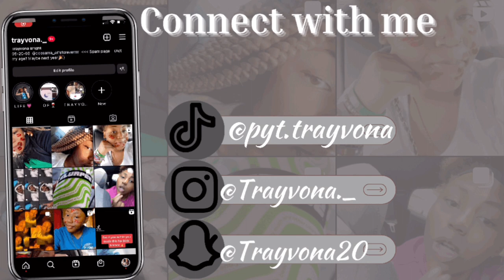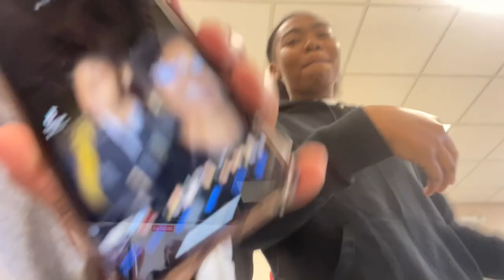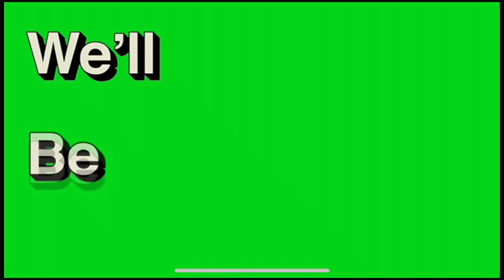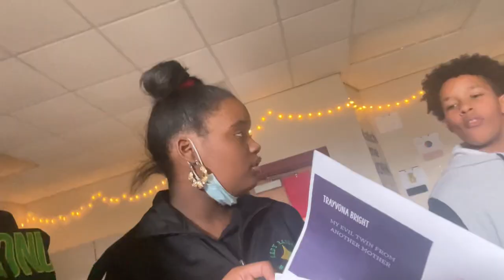A day in school w/ me! *NGA edition* VLOGMAS DAY 1 | princess tray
COME WITH ME TO SCHOOL  and see how my school life is different from my home life (VLOGMAS 2 coming soon)